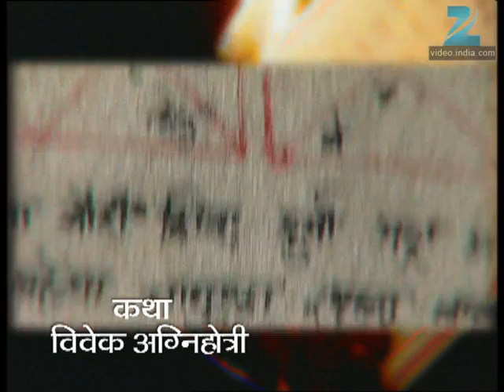Asambhav - Marathi Serial - Full Ep - 451 - Umesh Kamat, Urmila Kanetkar, - Zee Marathi